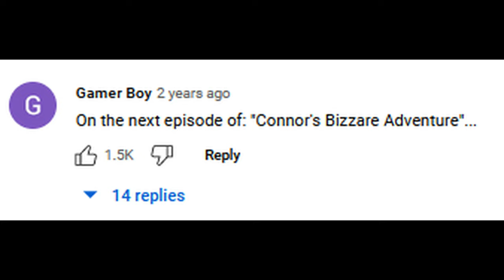Connor's Bizarre Adventure (Crazy Stories Compilation) - Volume 2